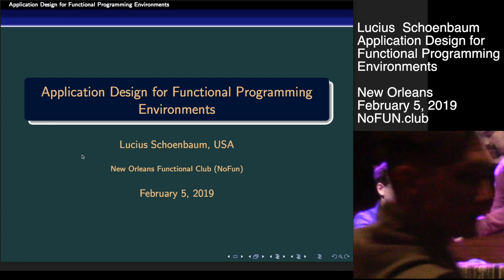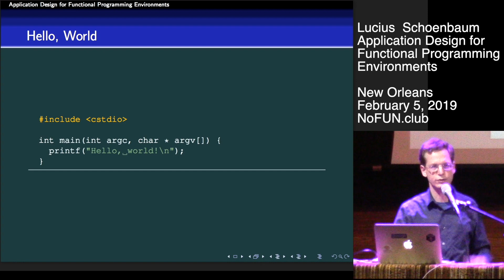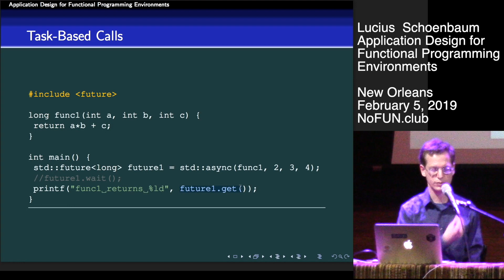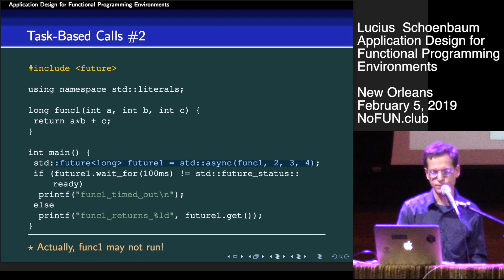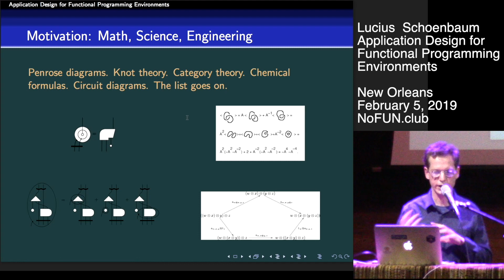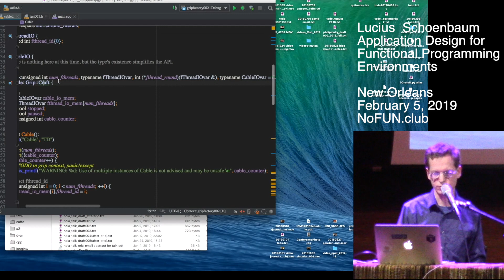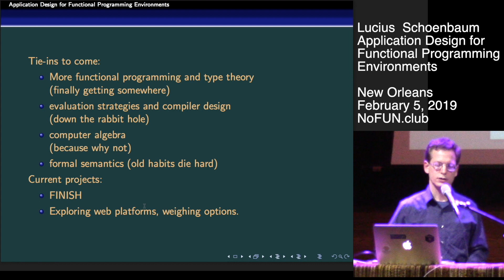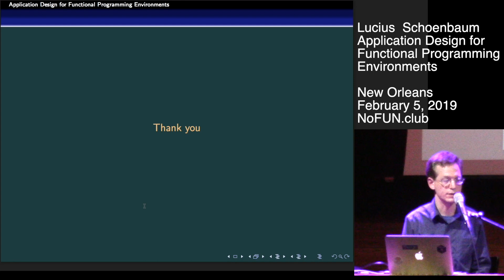Application Design for Functional Programming Environments - Lucius Schoenbaum - NoFUN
Application Design for Functional Programming Environments

Lucius Schoenbaum talks about his project to build an IDE using functional principles.